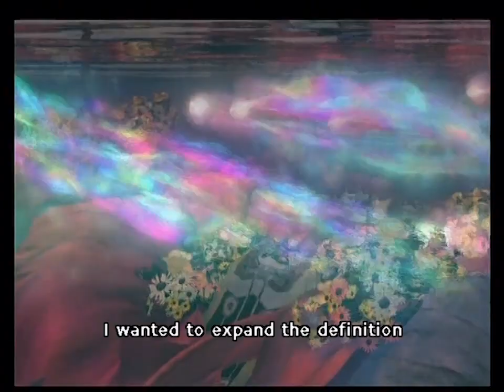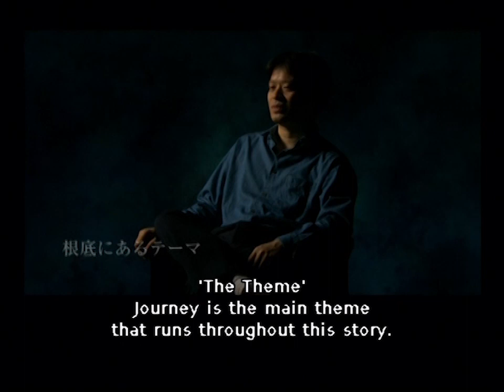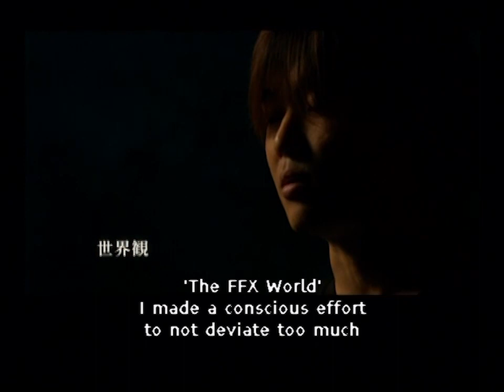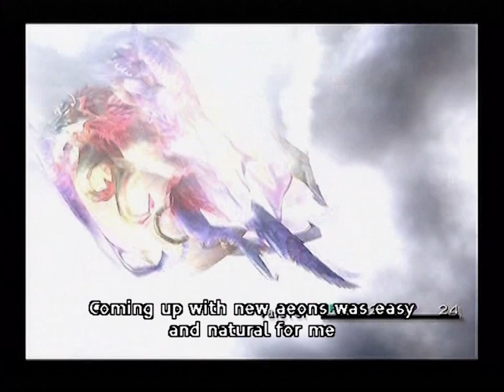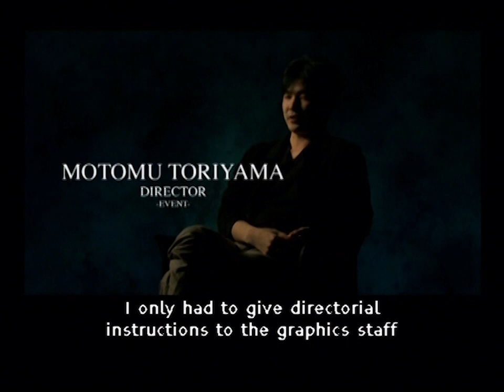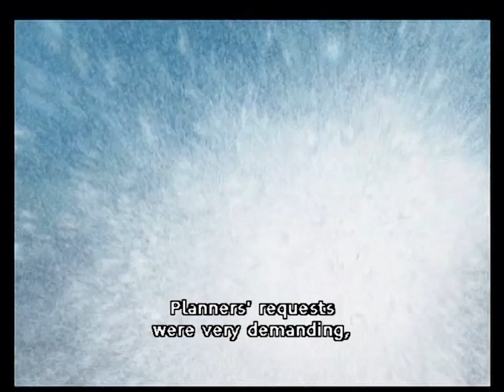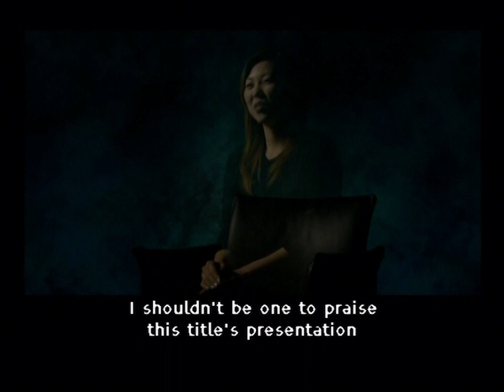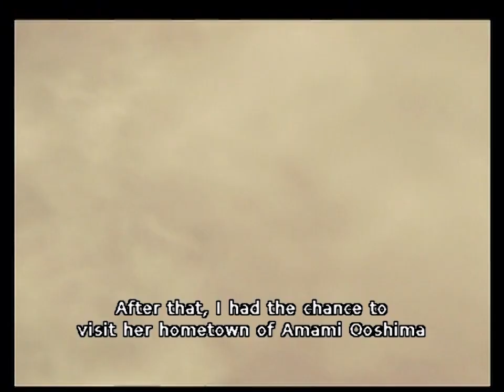Final Fantasy X - Developer Interviews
00:00 Producer
02:52 Character Designer
05:51 World/Map Directors
09:04 Battle Directors
12:03 Event Director / Programmer
15:51 Sound Editor / Music Producer
19:40 Executive Producer

Follow on Twitter: @SoberDavidGames / @DavidMcC1989